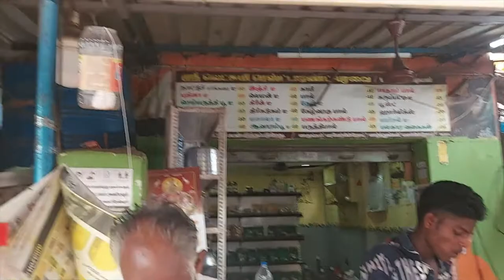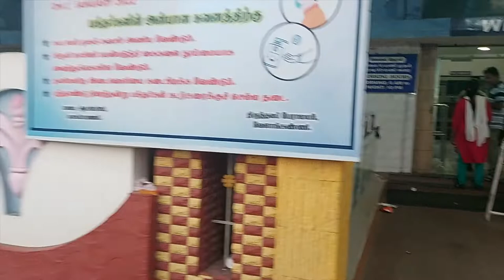Velankanni stay | Velankanni Family hotels | Sea food | Velankanni Christmas 2022 | New Year 2023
Velankanni Family Hotels

-  Hotel SeaGate
-  Hotel Maria
-  Hotel Dravidar
-  Hotel Saravanabhavan
-  Hotel Chandra
-  Hotel Arokiyadas

Street Food
Aappam, Idiyappam, Idly, Dosa, Poori, Kerala puttu and more, Diiferent varities of chutney.

Hotel in Paravai - 2 KM from Velankanni.
On the way from Nagapattinam to Velankanni.
Evening snacks like Vada, Samosa, Kolukattai and different flavours of Tea are available and tasty too.